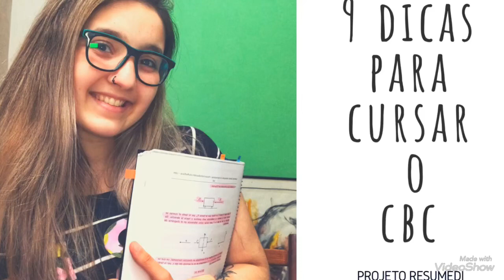9 DICAS PARA COMEÇAR O CICLO BÁSICO NA UBA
Oiii queridinhos! 👍🏻💗

Mais um vídeo, mas dicas para ajudar vocês nessa nova fase e hoje vim falar especificamente com aqueles que vão começar o ciclo básico na UBA no próximo semestre!

Essas são algumas das minhas dicas e espero que essa seja uma fase de muito estudo, aprendizado e paciência para vocês! Não se esqueçam que Medicina é um curso sim que exige muito de você e logo no ciclo básico você já vai começar a sentir isso, porém isso não quer dizer que você não será capaz de chegar l! Sim, você irá conseguir, com muito estudo, esforço e perseverança! E eu estarei aqui para ajudar e aconselhar ein.

Então é isso. Qualquer dúvida podem perguntar, podem mandar sugestões para novos vídeos também, não se esqueçam de se inscrever no Canal e dar aquele Like maroto aqui no vídeo né, para valorizar esse tanto de conteúdo que estou criando para vocês 🙏🏻❤️😍.